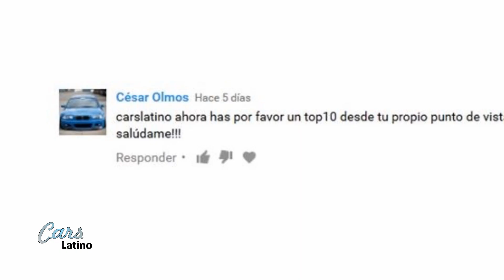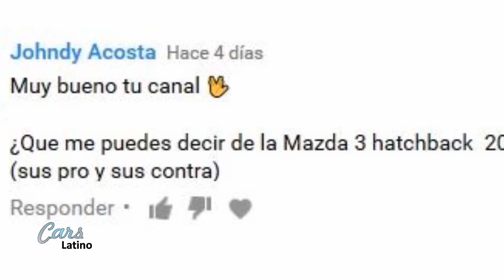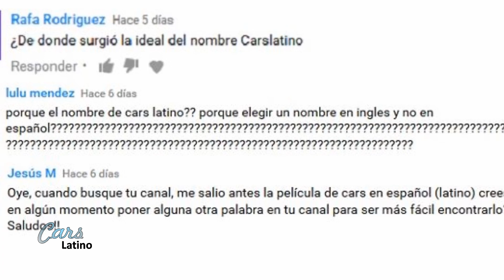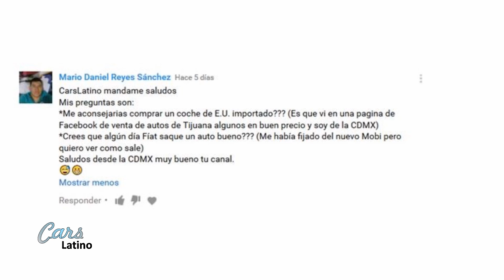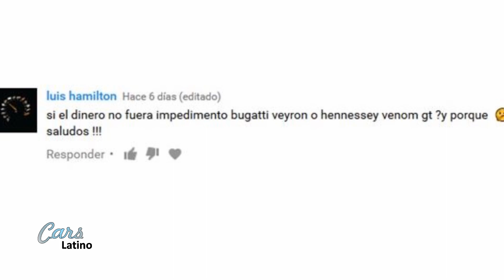Preguntas y Respuestas (Parte 3) *CarsLatino*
Preguntas y respuestas parte 3!